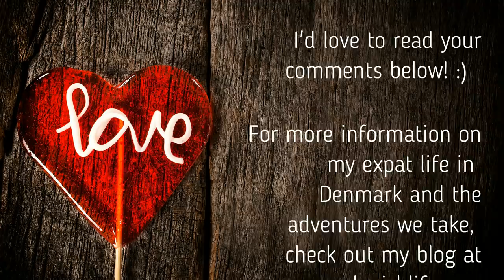Expat Life: 20 Things I Love about Living in Denmark (Part 1)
I am an American expat living in a small town in the middle of Denmark. There are many things I love about living here. Check out the first 10 here in this video.